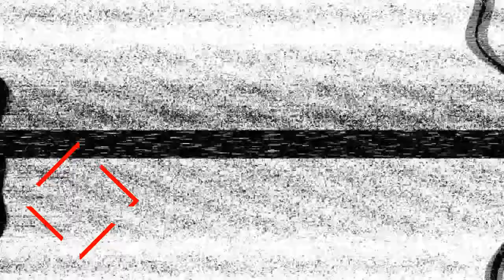Cute Cats and Kittens